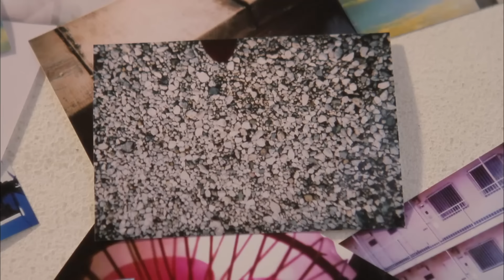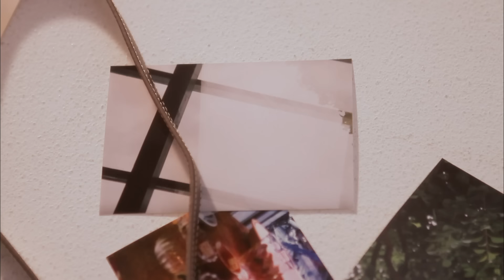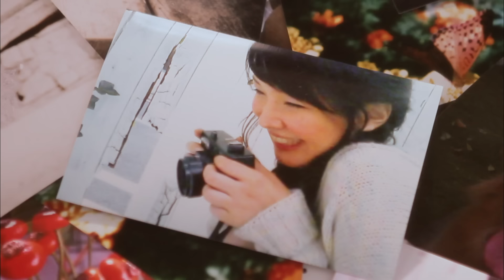[Official Video] Ito Kanae - Metame Rhythm - 伊藤かな恵 メタメリズム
Audio CD Release Date: November 26, 2010(JAPAN)